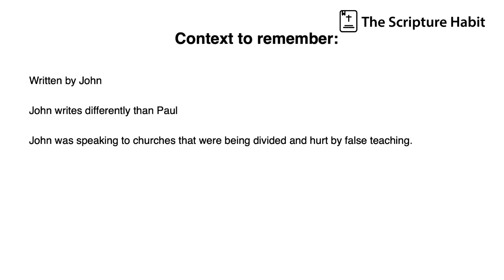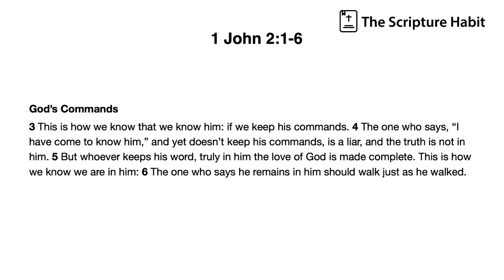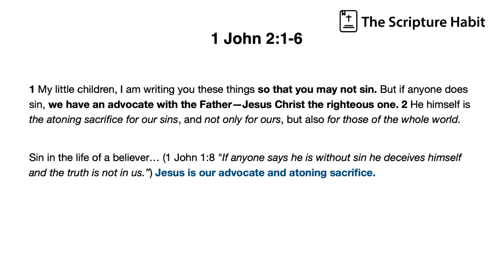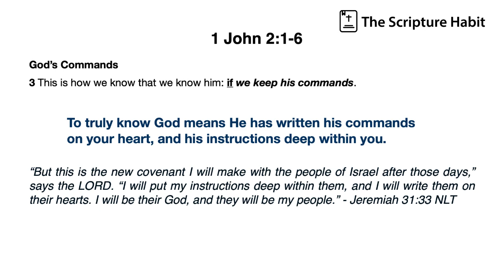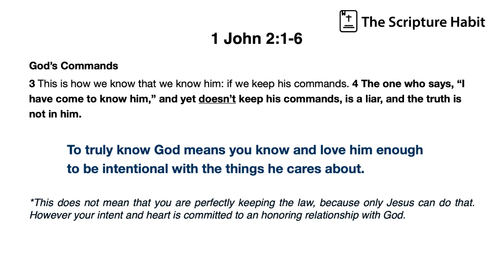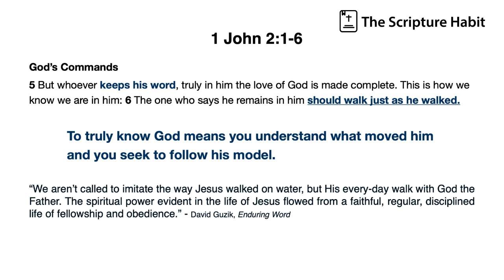1 John 2 (part 1, verses 1-6) - The Scripture Habit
In these first 6 verses, John packs a punch!  Let’s dig in together! John identifies three ways in this section that you can know that you're growing in a real relationship with God.